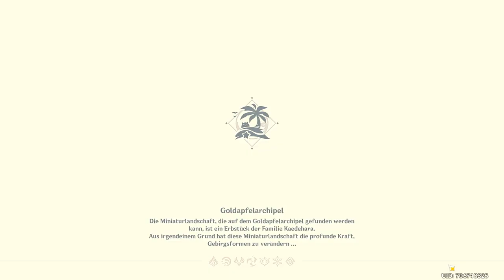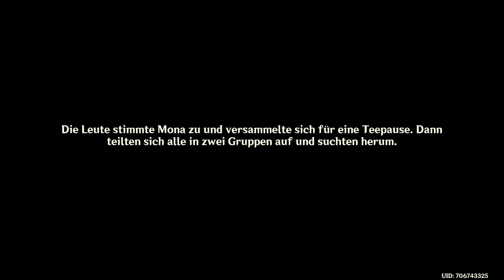Genshin Impact - Goldapfelarchipel - Fischl-Insel - Story - 2022.07.18